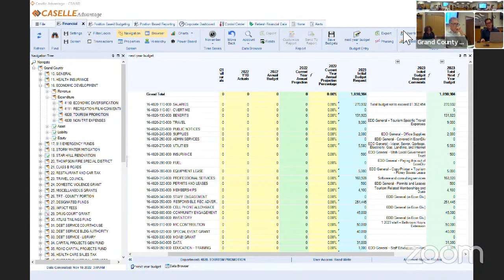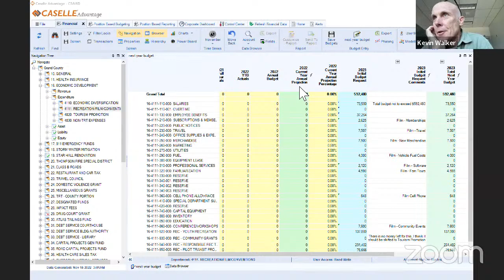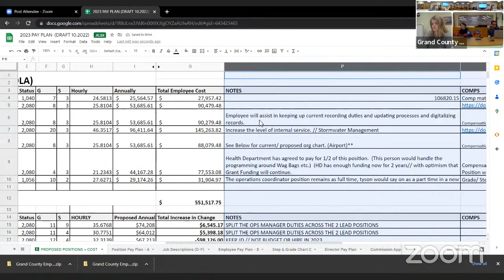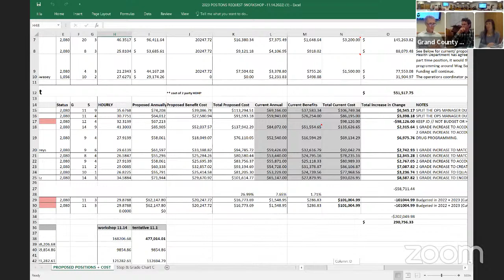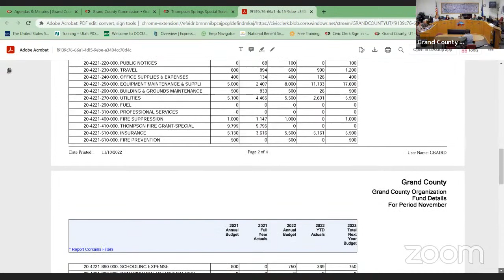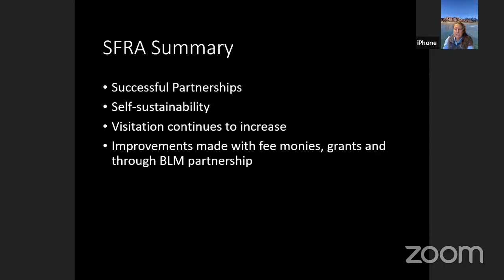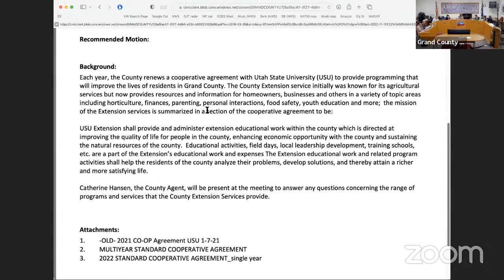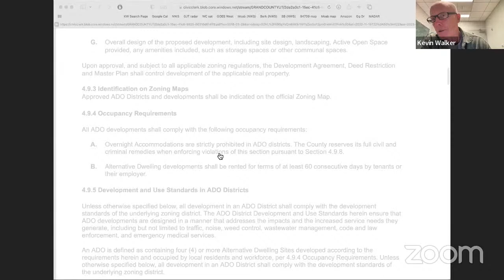11.15.2022 Grand County Commission Budget Workshop and Regular Meeting